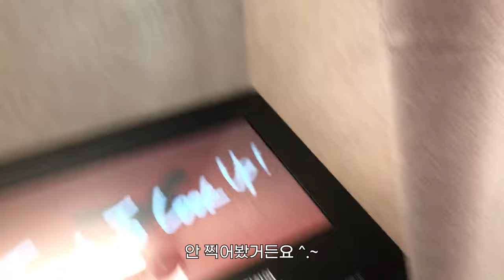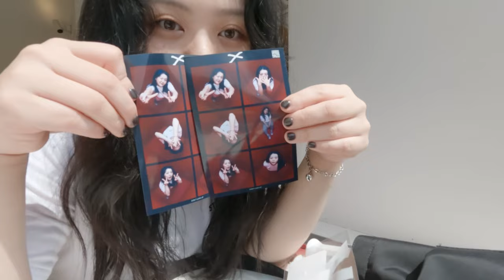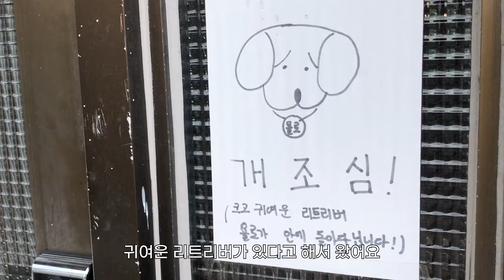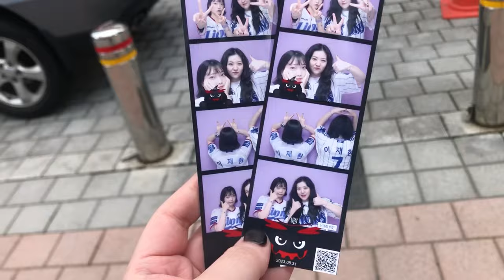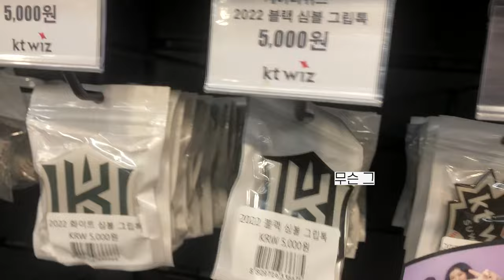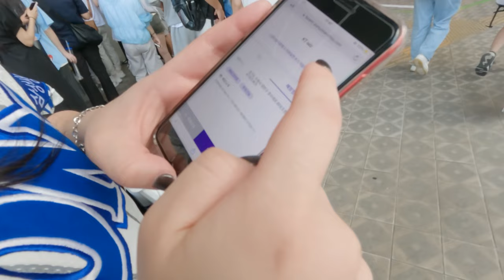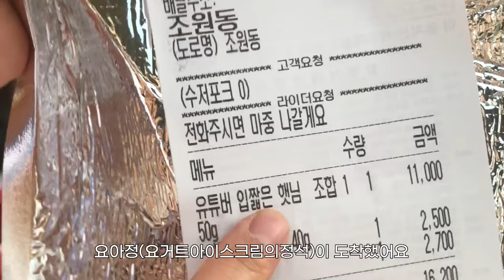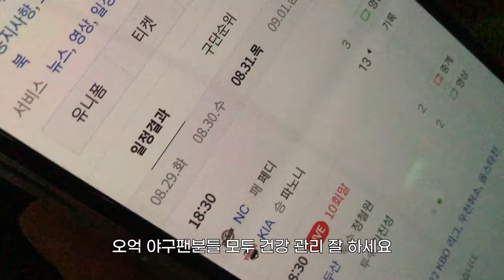vlog | 수원 갔어요 카페도 갔고 맥주도 마셨어요 야구장에서요 | ⚾️ 삼성 라이온즈 vs KT 위즈 경기 직관 in 위즈파크 (feat. 행궁동)✨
안녕하세요!
야구 보려고 수원에 처음 가봤어요 움하하
졌지만(..) 그래도 재미있는 여행이었어요

스포츠 팀잡이는 내림받는다고 하던가요? ㅎㅎ
제가 왜 정신 차려보니 삼성을 외치고 있는지 저도 잘 모르겠어요..
그래도 재미있으니까 괜찮아요 라이온즈 화이팅.. (제발)
 제가 과연 내년에 대구에 갈 것인지.. 저도 궁금하네요 hahaha